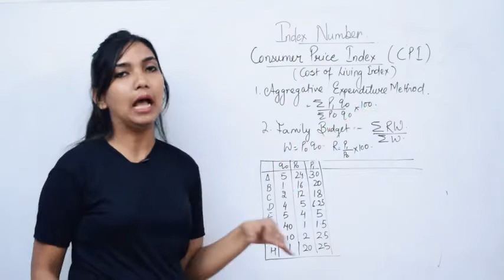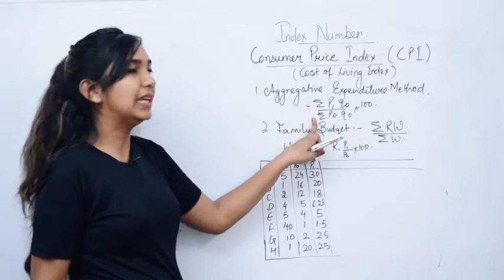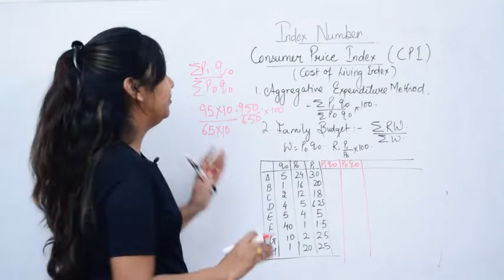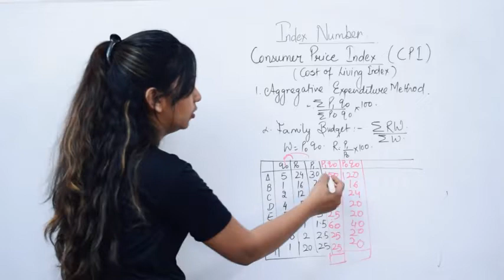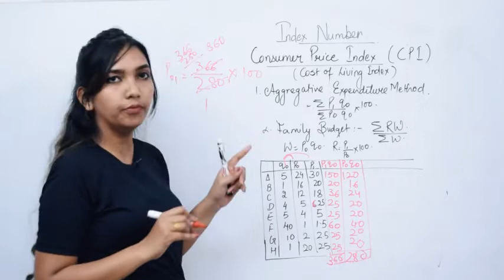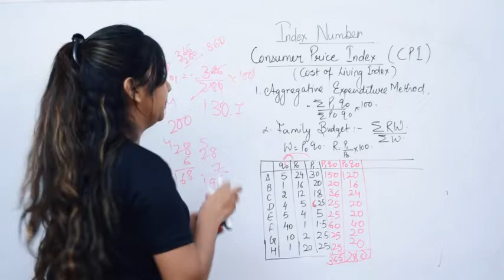Consumer Price Index - Aggregative Expenditure Method